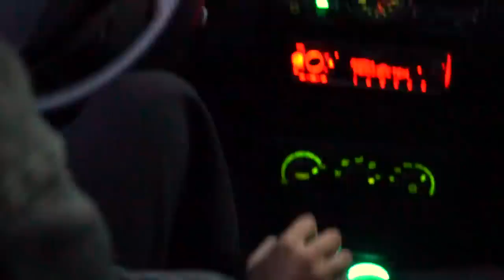islam itlyasev ploxaya premera klipa 2023 videomega ru